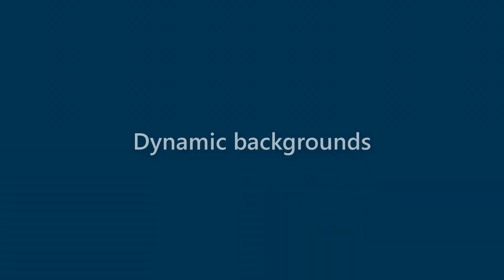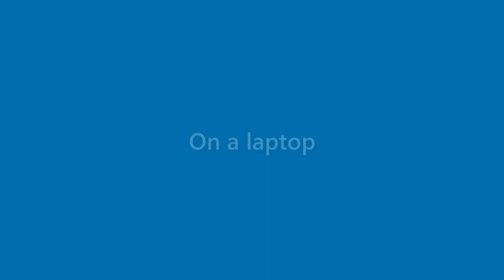Sean Andrews - appearance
Name Look - Sean Andrews - appearance. In this video we present "Sean Andrews" name look and feel in various scenarios.
This video will cover:
How does "Sean Andrews" look as a personal letterhead?
How does "Sean Andrews" look on a business card?
How does "Sean Andrews" look on a computer/laptop screen?
How does "Sean Andrews" look with different background colors?
How does "Sean Andrews" look with various fonts?